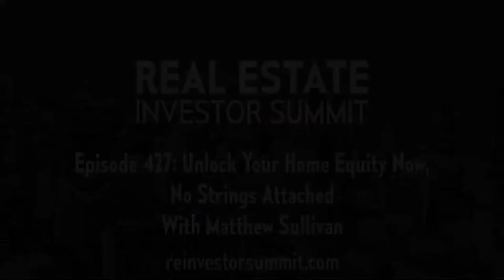Unlock Your Home Equity Now, No Strings Attached With Matthew Sullivan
Over $18 trillion worth of home equity is sitting in single-family homes in the US. That’s $18 trillion worth of untapped wealth that Americans simply cannot access without going to debt. But is the debt path really the only option? Join Mitch Stephen as he interviews Matthew Sullivan, founder of QuantmRE, who introduces an ingenious alternative financing scheme that allows you to unlock your home equity and do pretty much whatever you fancy with it. With a little bit of out of the box thinking, Matthew and his firm have found a way for you to enjoy the fruit of your home’s wealth without strings attached. Learn how you can do this and get a chance to access Matthew’s free book giveaway!